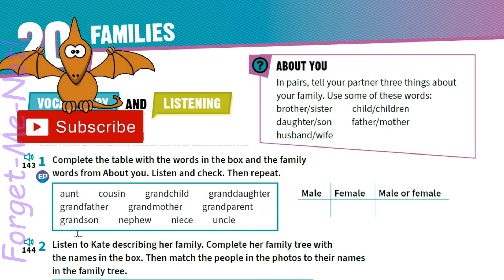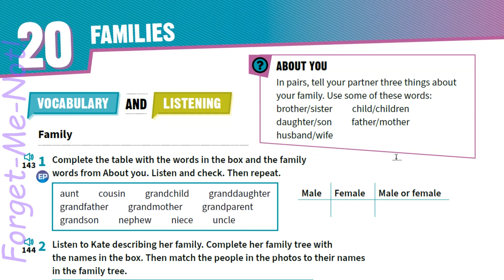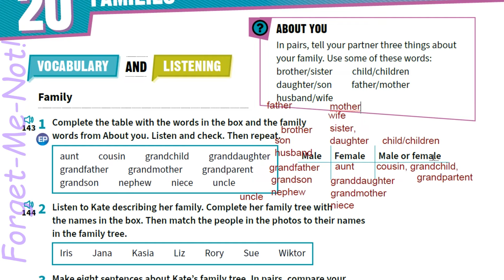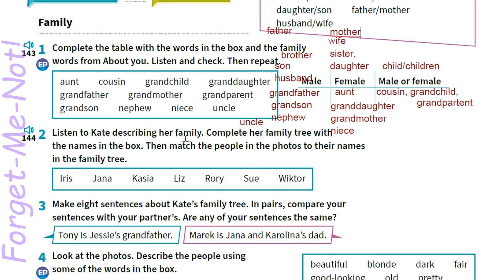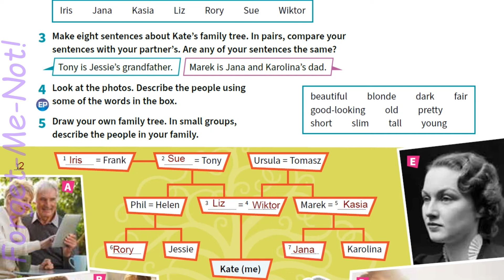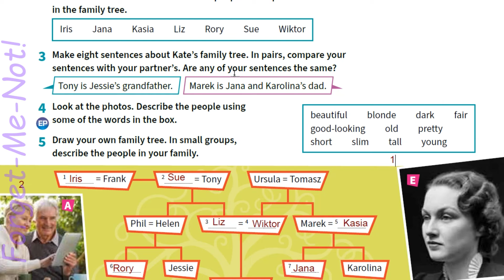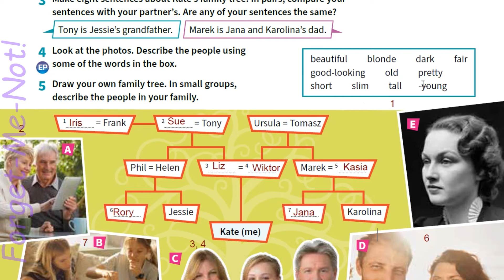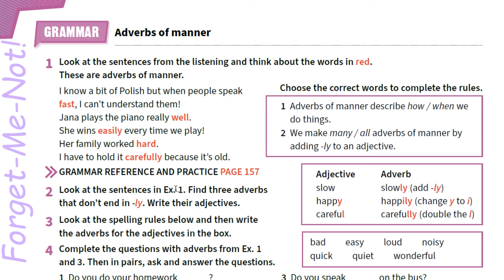Prepare 6 НУШ Unit 20 Families Vocabulary and Listening p. 112 Student's Book